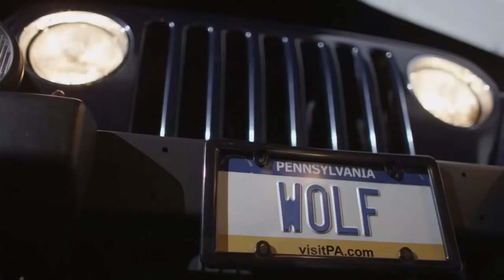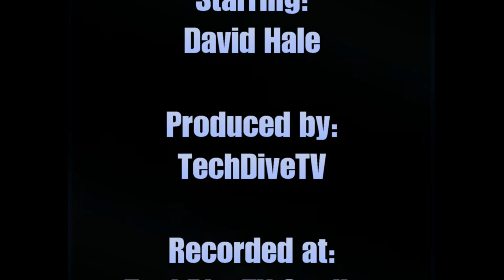TechDiveTV Commercial Commentary Episode 38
This episode of TechDiveTV Commercial Commentary is episode 38 as opposed to what is said in the video.  We are talking this time about the Pennsylvania gubernatorial election.